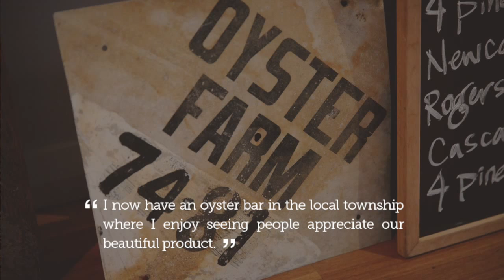Meet Our Farmers: Shane Buckley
Meet our farmers: Shane Buckley. "I now have an oyster bar in the local township where I enjoy seeing people appreciate our beautiful product. Operating an oyster farm and an oyster bar keeps me extremely busy, but it’s good fun too!"